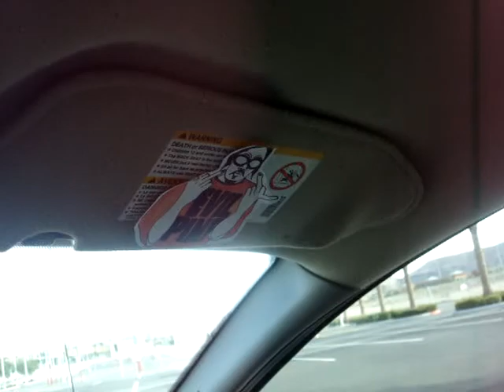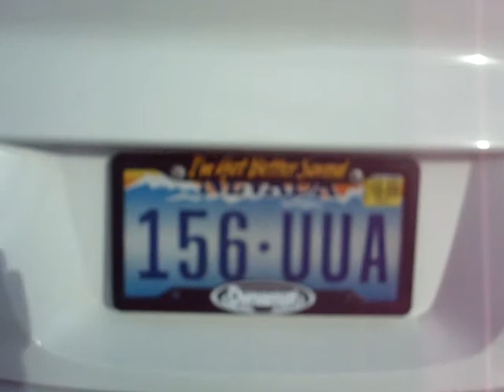System redone right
MY SYSTEM
-two 10'' Rf hx'2
-sub amp=MTX 81000D
-Component Speakers-CDT AUDIO
-Speaker amp=jl e4300
-and alpine head unit
-SELF MADE DYNAMAT